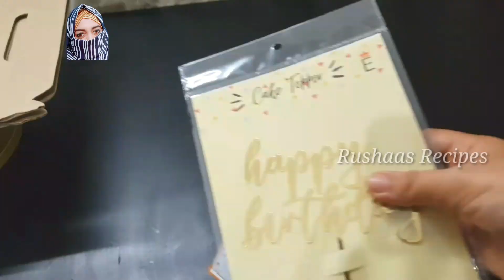ഇതുപോലെ ചെയ്തു നോക്ക് മറക്കില്ല😋 Free BakingClass / ButterscotchCake /Cake decorating/Rushaasrecipes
cake decorating
cake
birthday cake
cake decorating compilation
cake decoration
chocolate cake
birthday cake decorations
cake decorating tutorial
cake tutorial
cake decorating for beginners
cake ideas
cake design
quick cake decorating
cake decorating videos
simple cake decorating

baking class
free baking class
cakes
 cakes in malayalam
cup cakes
home bakers
wedding cakes
trending cakes
sharp edges on cakes
milk cake
cake recipes malayalam
best caramel cake
cake edges
how to make
cake making
tres leches cake malayalam
cake
white forest cake malayalam
black forest cake malayalam
cake recipes
caramel cake
baking
baking for beginners
baking basics
baking tools
baking essentials for starters
baking basics for beginners
cake recipe
black forest cake
how to make white forest cake
cake
white forest cake in malayalam
homemade white forest cake
easy white forest cake
quick white forest cake
white forest cake recipe in malayalam
white forest cake at home
white forest cake in oven
vanilla cake
white forest cake in cooker
eggless white forest cake recipe
baking essentials for beginners
basic baking tools
basic baking for beginners
baking kit
basic baking equipment
baking tips
baking
baking tips and tricks
baking hacks
tips
cake baking tips
baking tricks
baking tips & tricks
tips for cake baking
baking the perfect cake tips
basic tips to start baking
tips of making perfect cake
beginners baking tips and tricks
10 baking tips
baking mistakes
common baking mistakes
common mistakes in baking cake
baking tips